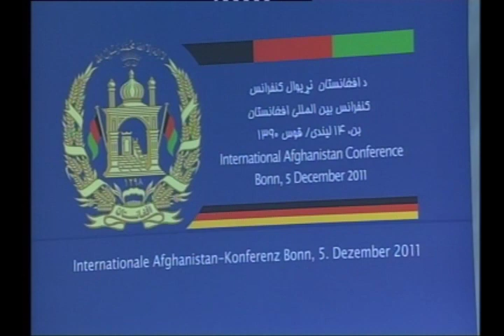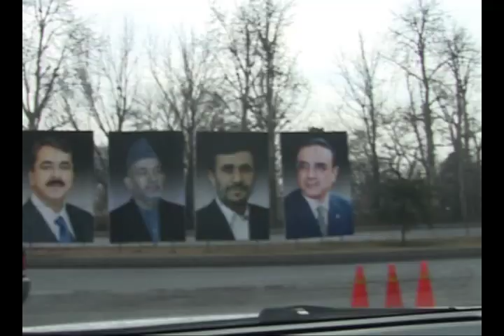TV Report-President Karzai's visit to Pakistan.f4v